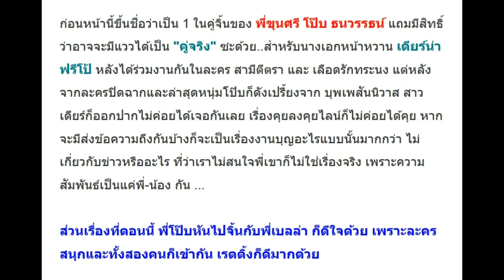เสียงครวญอดีตคู่จิ้น หลังโป๊บ หันไปฟินกับ เบลล่า ก็ไม่ติดต่อกลับมาเลย